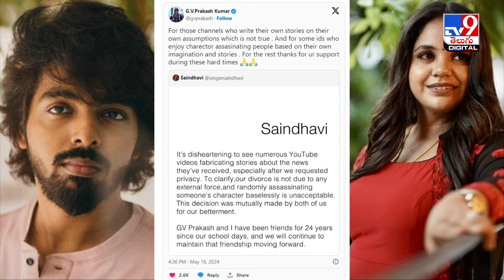Singer Saindhavi Reacts On Trolls After Divorce GV Prakash Kumar - TV9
Credit: SateeshChandra /Producer